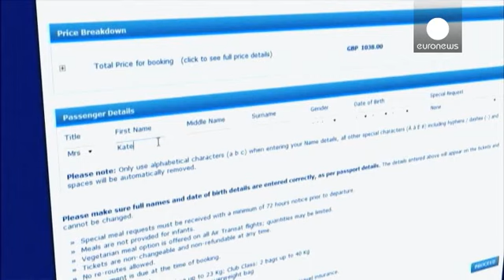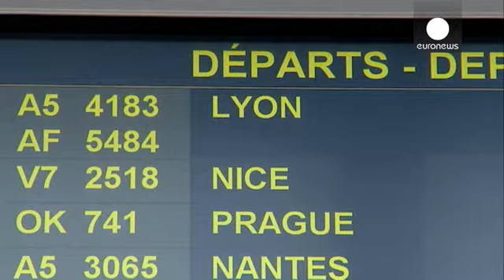Los eurodiputados votan la directiva PNR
Los eurodiputados votan este jueves la creación del registro de información y datos privados de pasajeros aéreos, un asunto que lleva años sobre la mesa y que ha generado diferencias entre los europarlamentarios porque algunos piensan que esta medida entra en conflicto con la protección de datos.

"Llevo unos cinco años pidiendo a este Parlamento que apoye el PNR. No solamente por el terrorism, sino por uno de los peores crímenes que hay: el tráfico de seres humanos, niños, drogas, pedófilos, as…